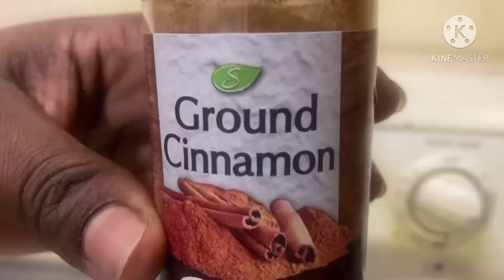Strawberry jelly/confiture de fraises 🍓